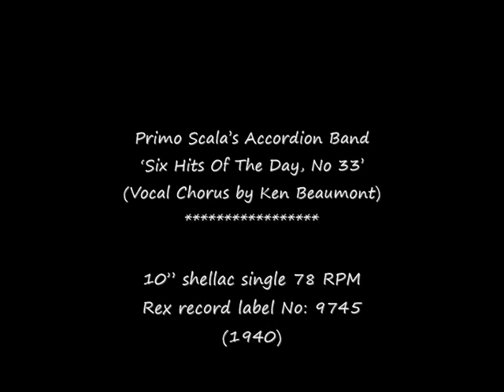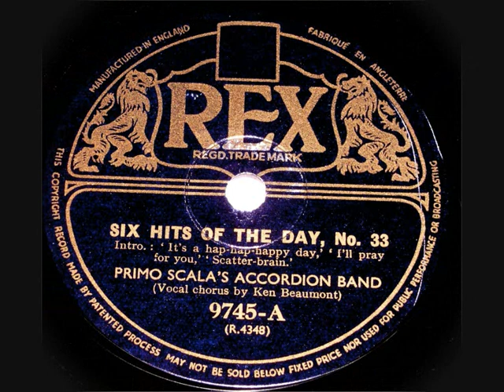78 RPM – Primo Scala’s Accordion Band – Six Hits Of The Day No. 33 side A (1940)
Primo Scala’s Accordion Band
‘Six Hits Of The Day, No 33’
(Vocal Chorus by Ken Beaumont)

10” shellac single 78 RPM
Rex record label No: 9745
(1940)

‘It’s a hap-hap-happy day’;
‘I’ll pray for you’;
‘Scatter-brain’.

Primo Scala (Harry Bidgood - Bandleader)
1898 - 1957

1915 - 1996